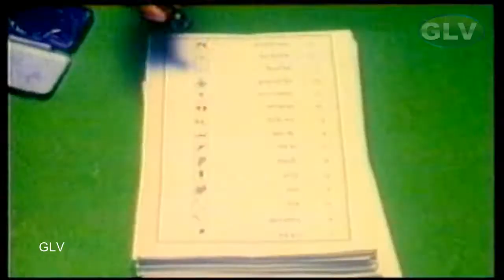Thalapathi kottai movie part 5|தளபதி கோட்டை பகுதி 5|Vijayashanti,ramki,Saikumar| Tamil Dubbed movie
Thalapathi kottai Movie exclusively on Dubbed movie . Thalapathi kottai  Movie Ft. Vijayashanti, Saikumar, Ramki . Directed By Dasari Narayana Rao and movie was relesed on 1995 .